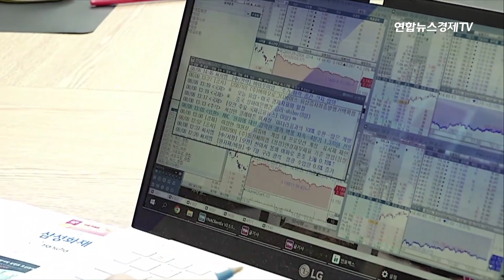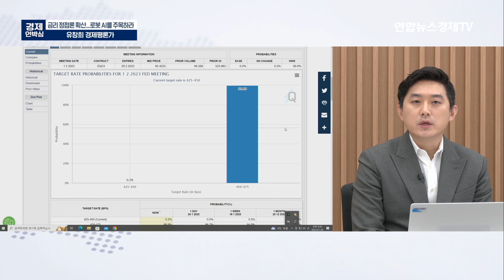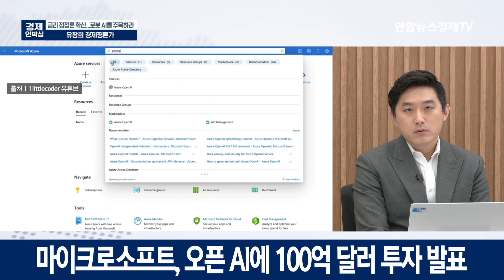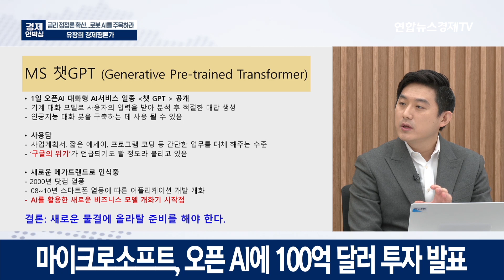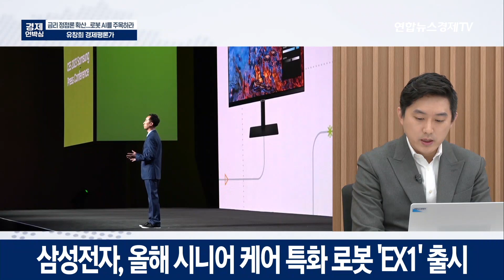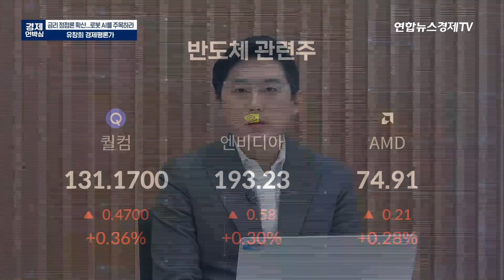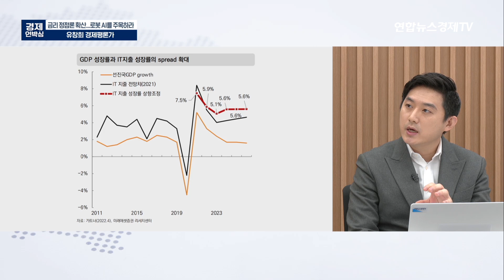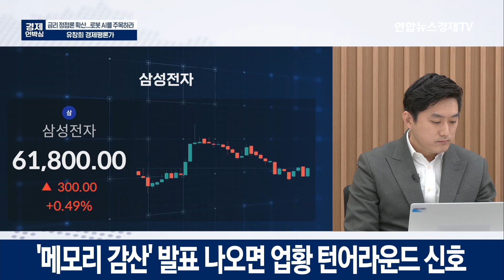금리 정점 다가온다! 로봇 AI를 주목하라 ㅣ 유창희 경제평론가 ㅣ 0126 굿모닝인포맥스 경제언박싱